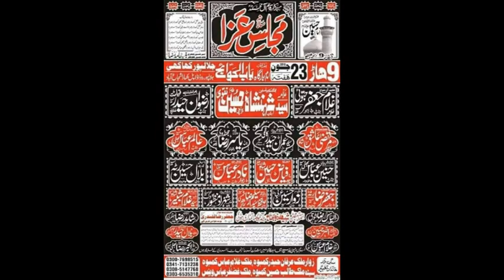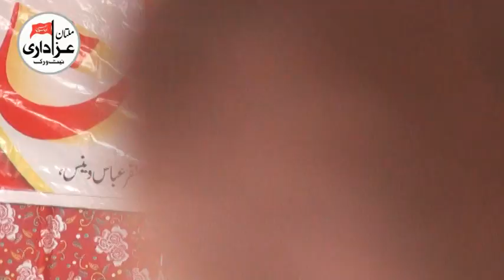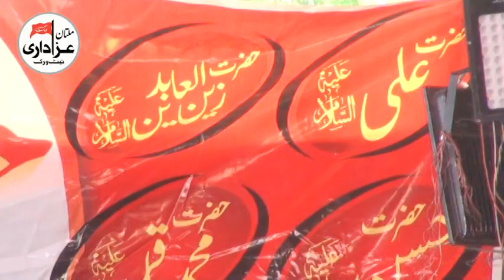Zakir Yasir Raza Jhandvi | 23 June - 9 Haar 2018 | Yadgar New Qasiday And Masiab